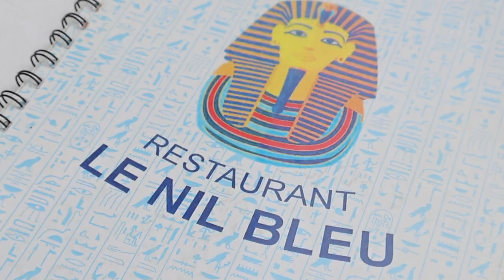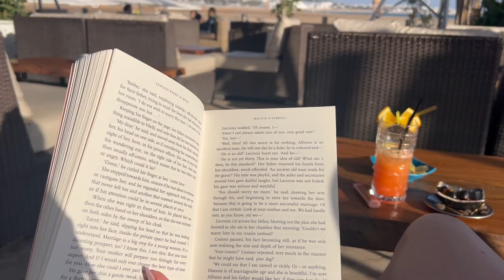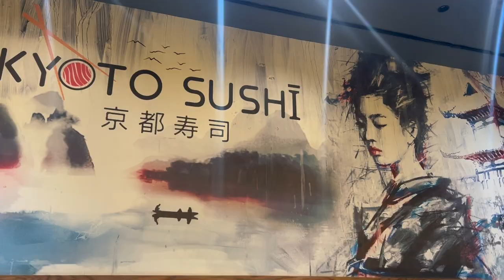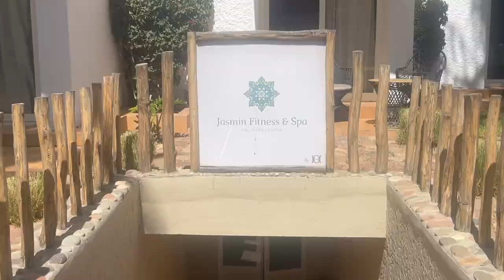agadir travel vlog | an emotional roller coaster